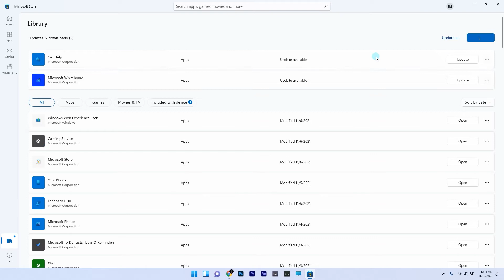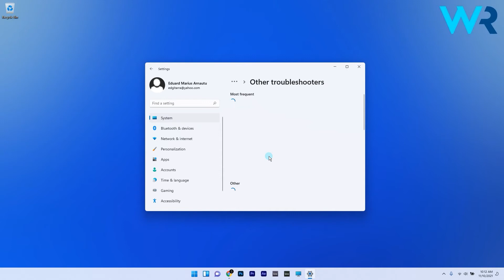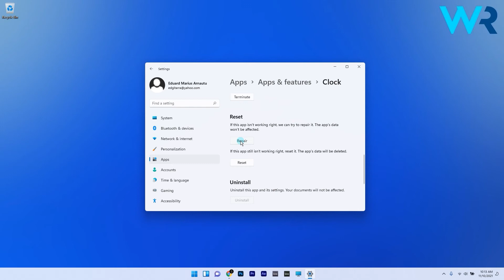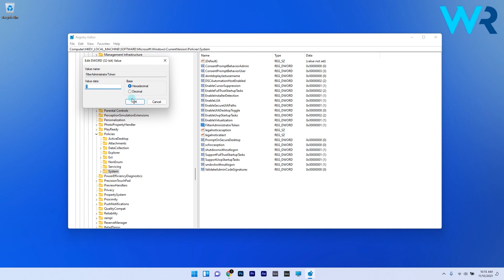Windows 11 apps won’t open? Here’s what you can do!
| ⚙️Try Fortect to fix and optimize your PC like a Pro

Oh no! Windows 11 apps won’t open? Here’s what you can do!
Try a few of the solution presented and they will definitely fix your issue!

0:00 - Intro
0:26 - Update the app
0:52 - Update Windows 11
1:09 - Run the Windows Store Apps troubleshooter
1:37 - Repair/reset the Windows 11 apps that won’t open
2:19 - Run the Application Identity service
2:42 - Modify the Registry